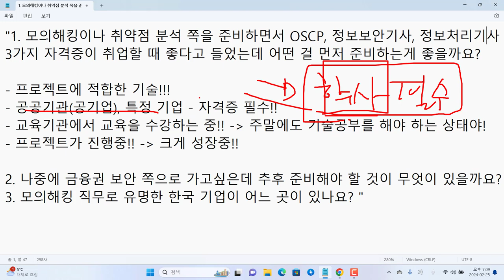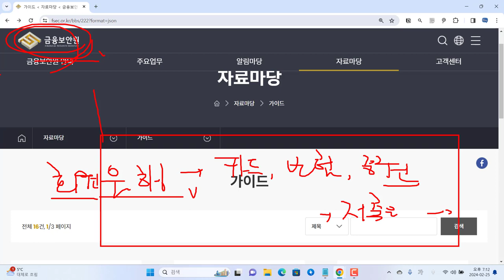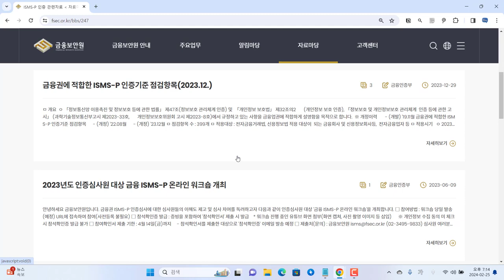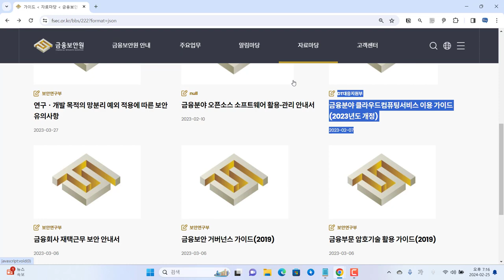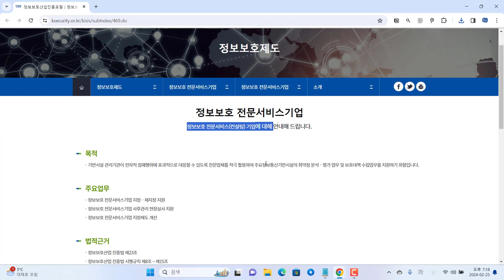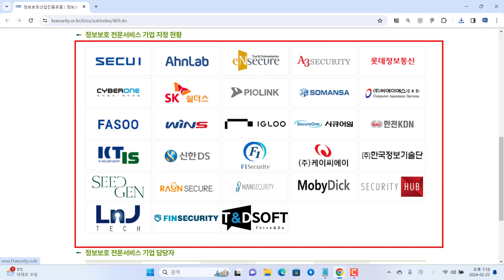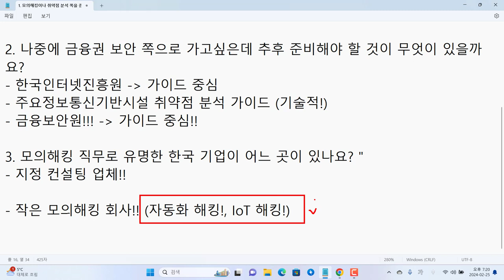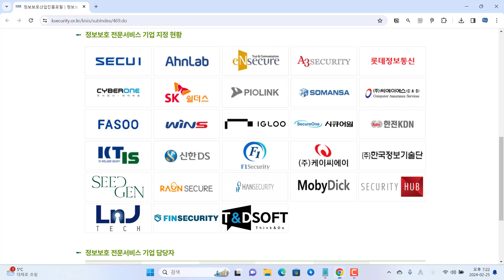진로QA - 모의해킹에 필요한 자격증? 금융권에 취업하기 위한 준비? 유명한 모의해킹 회사?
보안프로젝트 ) 에서 제공하는 IT 강의입니다. 이번 강의 주제는 "진로QA - 모의해킹에 필요한 자격증? 금융권에 취업하기 위한 준비? 유명한 모의해킹 회사? 보안프로젝트 " 입니다.